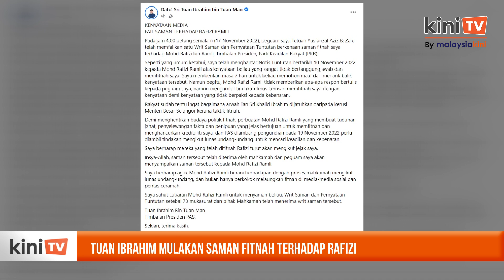Tuan Ibrahim mulakan saman fitnah terhadap Rafizi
Menteri Alam Sekitar dan Air sementara, Tuan Ibrahim Tuan Man memaklumkan dia telah memulakan proses saman fitnah terhadap Rafizi berhubung dakwaan Timbalan Presiden PKR itu berkaitan projek tebatan banjir.

Tuan Ibrahim berkata peguamnya dari Tetuan Yusfarizal Aziz & Zaid telah memfailkan writ saman dan pernyataan tuntutan terhadap Rafizi semalam.

Sebelum ini, Rafizi mendakwa kementerian itu dalam proses menganugerahkan projek tebatan banjir di Sungai Langat 2 yang bernilai RM2 bilion secara rundingan terus kepada sebuah syarikat pada 7 Oktober, sehari sebelum parlimen dibubarkan.